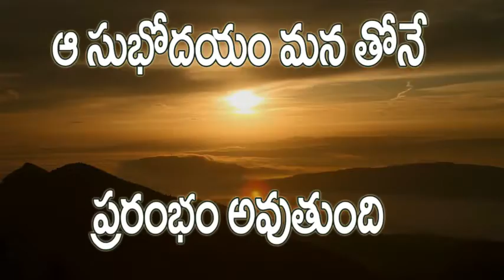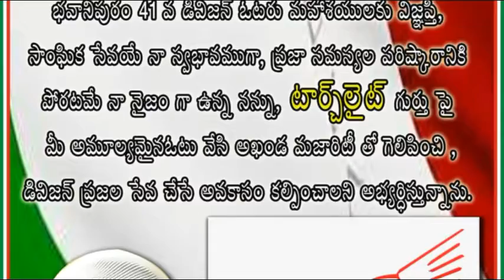welfare party of india సమయం వచ్చేసింది.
vote for welfare party of india, bhavanipuram, vijayawada,